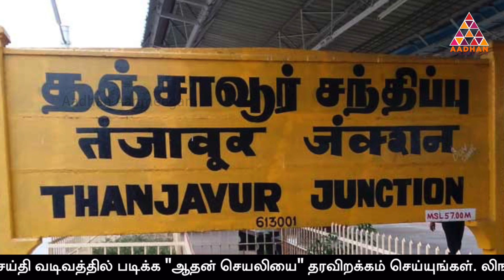கருவின் வளர்ச்சிக்கு அருள் புரியும் அகிலாண்டடேஸ்வரி | Karuvalarcheri Amman Significance | நடைதிறந்து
கருவின் வளர்ச்சிக்கு அருள் புரியும் அகிலாண்டடேஸ்வரி | Karuvalarcheri Amman Significance | நடைதிறந்து | Aadhan Aanmeegam